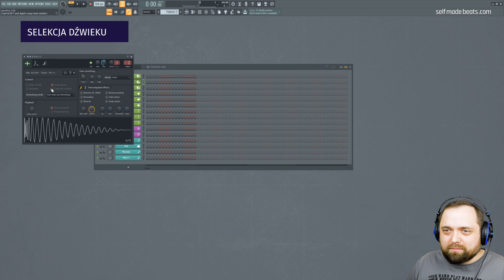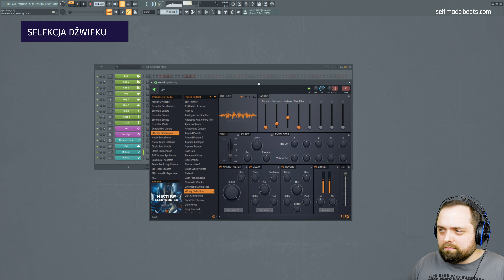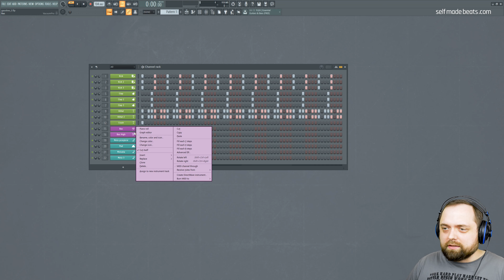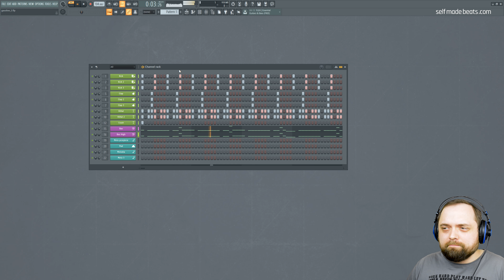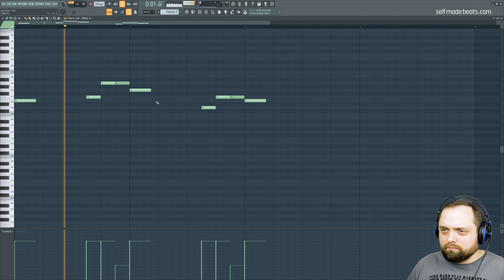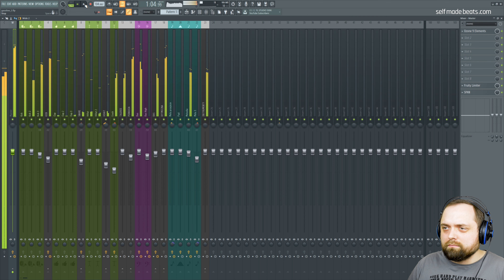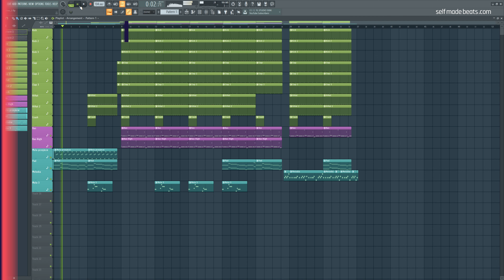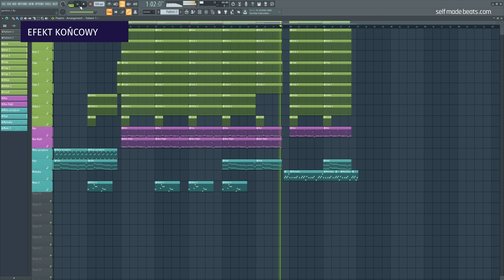PORADNIK FL STUDIO 20 | Jak zrobić bit w stylu Cyberpunk 2077 | Self Made Beats 161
Cyberpunk 2077 to gra studia CD Project RED, twórców m.in. gry Wiedźmin 3. Od premiery Cyberpunk wzbudza wiele kontrowersji, jednak sama ścieżka dźwiękowa to jeden z większych atutów tej produkcji. Dziś w Self Made Beats postaramy się przygotować utwór w klimacie pasującym do świata tej właśnie gry.

Zawartość filmu:

1. Wprowadzenie: 0:00
2. Selekcja dźwięku: 0:34
3. Sekcja rytmiczna: 2:25
4. Bas: 4:03
5. Melodia 1: 5:11
6. Pad: 5:37
7. Lead: 6:22
8. Melodia wspomagająca: 7:11
9. Miks: 7:55
10. Aranżacja: 12:08
11: Podsumowanie: 13:56
12: Cały bit: 14:38

Równolegle prowadzę serie:
1. Self Made Beats - główna seria na kanale, gdzie od początku do końca przeprowadzę Cię przez wszystkie aspekty związane z produkcją utworu z danego nurtu lub gatunku

2. Self Made Tips - krótkie filmy o charakterze jednorazowych porad usprawniających pracę w programie FL Studio.